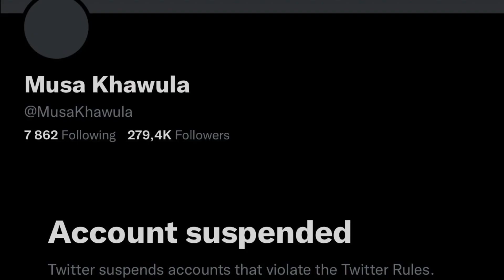Musa Khawula Suspended from TWITTER for going to JAIL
Faith Nketsi

Musa Kawula

Part 2: Andile and Tamia Mpisane welcome new baby girl! The baby is already a millionaire. Congratulations

Part 3: Nicole (9-5 are broke) Kabza ex is getting married| Khanyi Mbau and Kudzai |Andile Mpisane’s perform

Part 4: “I’m offering you 10 million to stay far away from my son and family”

Part 7: You’re LYING Karen Zulu call out Kat Ncala on Allegations against Fiancé Edwin Sodi

Mihlali, Mary Jane and Leeroy ***

***Cyan Boujee ***

*** Ayanda Thabethe

Part 2: Minnie Dlamini is suing and taking legal actions. Ayanda Thabethe & Kat Ncala set record straight

*** Dj Zinhle ***
Part 1: Mr JazziQ calling out Fake People, DJ Zinhle in the Kitchen, Focalistic off to Dubai and Cyan Boujee

Part 2: Ayanda Thabethe Surgery, Inno Morolong told Act like a Wife, ERA by Zinhle, Somizin Mhlongo

Big Zulu

Ghost Hlubi

MacG

Part 2: MacG CLAPS BACK AT DSTV CONTENT CREATION AWARDS
youtu.be/Jh4MSOsdZE0

Nota mrpricehome WeLoveYouMeghan Jagersfontein